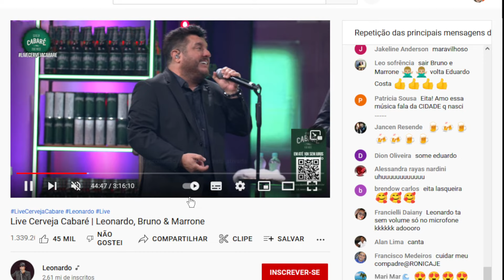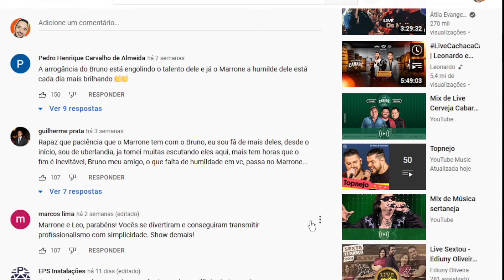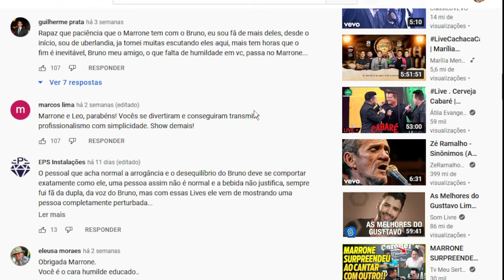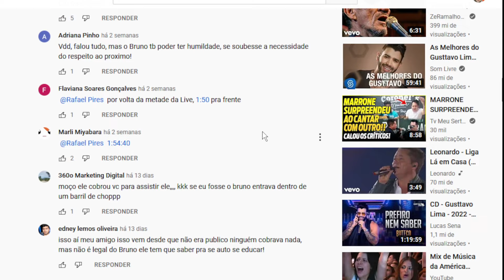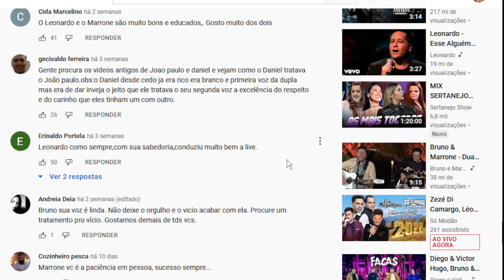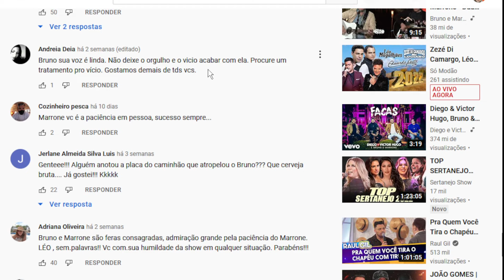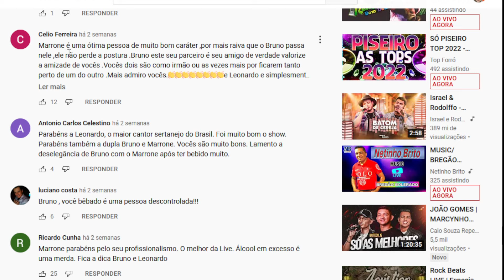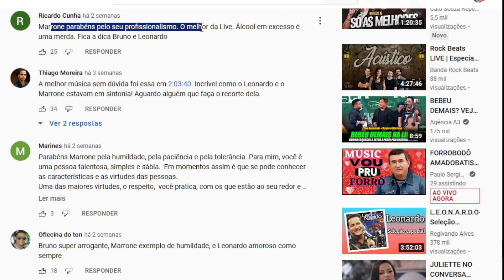Bruno Pega Pesado com Marrone e é Detonado por Sonia Abrão?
Pesquisas Relacionadas:
live bruno e marrone
live leonardo
live cabaré
bruno e marrone
bruno irritado
cantor bruno
cantor marrone
bruno e marrone separados
bruno marrone cantando
live leonardo e bruno e marrone